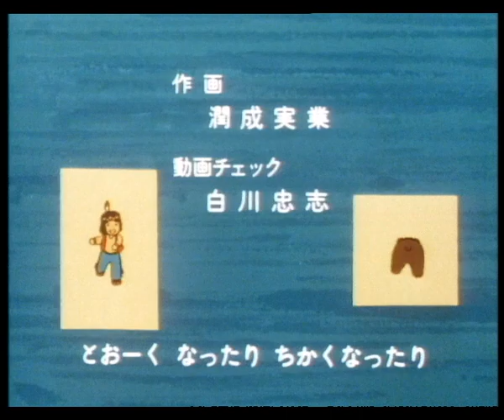El bosque de Tallac - Capítulo 18 - Los perros de caza